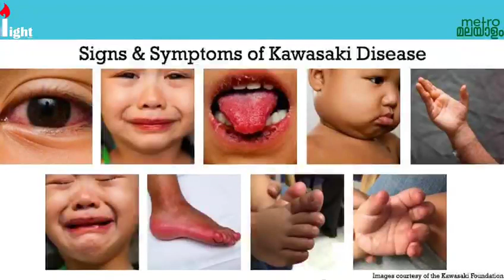കുട്ടികളുടെ ജീവനു ഭീഷണിയാകുന്ന കാവസാക്കി രോഗം എന്താണ്??|𝕎𝕖𝕖𝕜𝕖𝕟𝕕 𝕎𝕖𝕝𝕝𝕟𝕖𝕤𝕤 ℙ𝕣𝕠𝕛𝕖𝕔𝕥, 𝔸𝕦𝕤𝕥𝕣𝕒𝕝𝕚𝕒.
Kawasaki Disease in kids- a condition seen with kids with corona
Metro Malayalam & Light
Episode Director | Obily Wattasseril
Content Writer | Presenter | Dr.Abraham Thomas E |